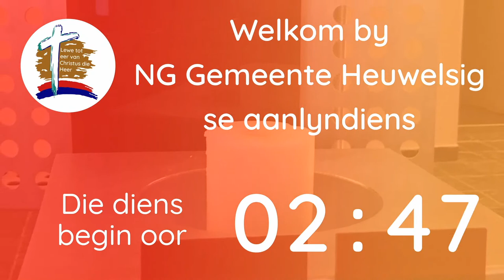Leef Lig - Tema 3: Leef in Eenheid/Gemeenskap | Pinkster 2022 - 24 Mei 2022, Aanddiens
Ons gaan oor 5 kern gewoontes van ‘n volgeling van Jesus praat, gewoontes wat ons o.a. duidelik sien by die eerste Christene rondom die Pinkster gebeure.

Gaan maak ook 'n draai op ons webblad om al die Lief & Leed en aankondigings te sien

Media & Produksie

Geskryf en Opgevoer: Ds. Jaco Strydom
Plek: NG Gemeente Heuwelsig, Bloemfontein
Video: Ruben Wagner
Klank: Jeandré Badenhorst
Musiekleier: Deon de Jager

Kopiereg